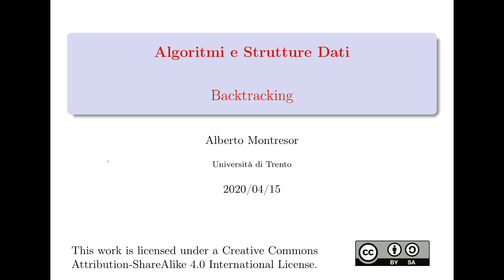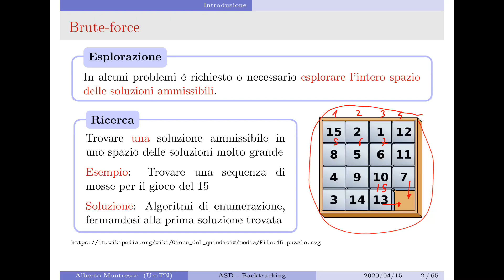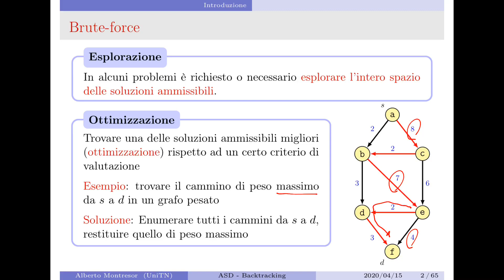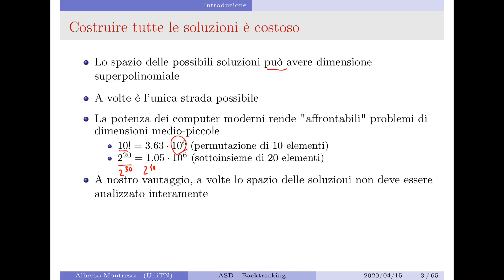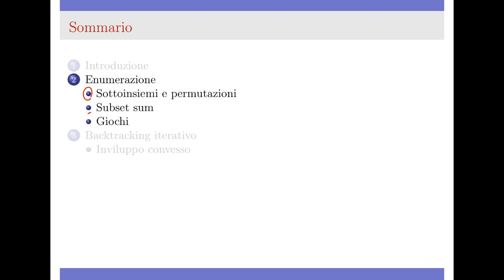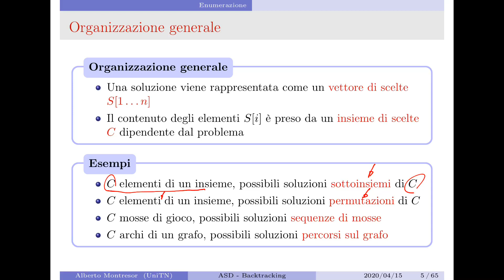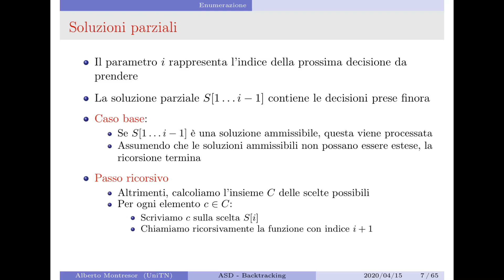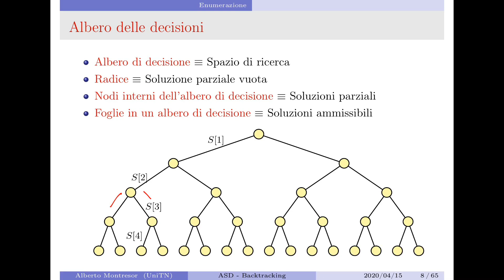Capitolo 16 - Backtracking - 1 - Introduzione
Introduzione alla tecnica di Backtracking (15/04/2020)

Video registrati  durante le lezioni del corso di Algoritmi e Strutture Dati dell'Università di Trento, tenute da Alberto Montresor.

Libro di testo:
Alan Bertossi, Alberto Montresor. Algoritmi e Strutture di Dati, 3a edizione. Città Studi Edizioni, 2014.